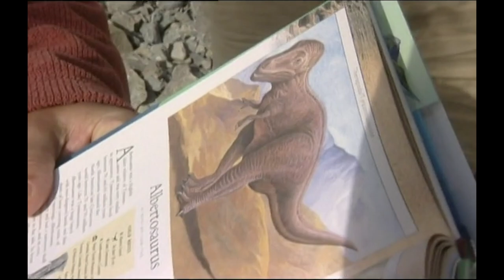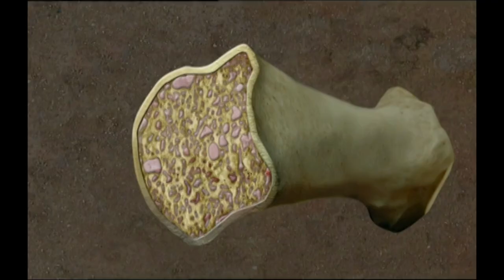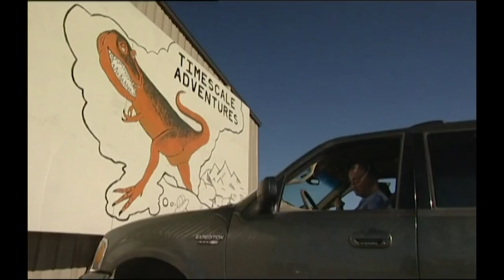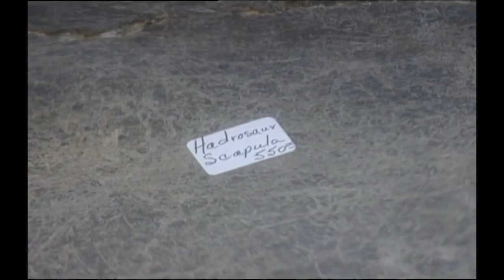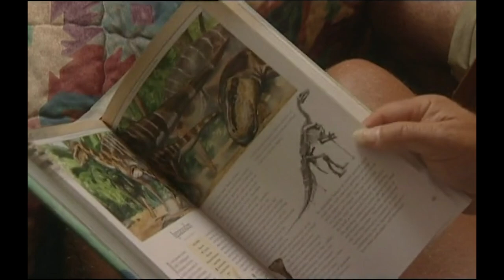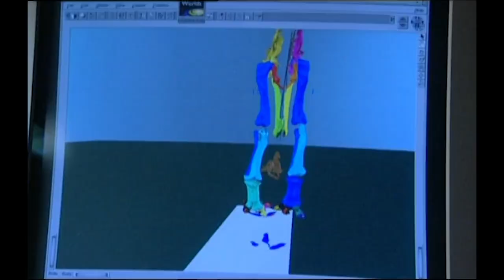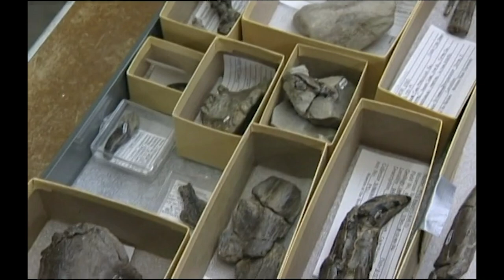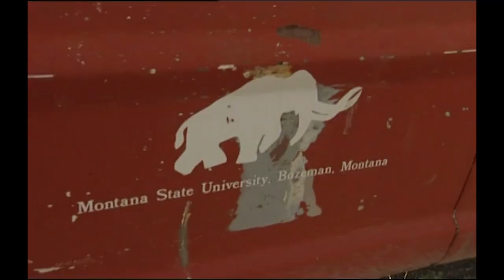The Hunt For The Great American Dinosaurs Cemeteries | Time Team | Absolute History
Tony Robinson and Phil Harding travel to the Rocky Mountains in Montana, USA, for this special program on dinosaurs and the professional and private 'dinosaur hunters' who seek and recover fossil remains. Accompanying several digs, they soon learn that the methods used by the dinosaur hunters turn out to be similar to those employed by archaeologists. After joining a museum dig to excavate the bones of various tyrannosauroids, they discover the profitable tourist industry that dinosaur hunting has spawned in the US. Their journey culminates in a trip to the Badlands, where they help dinosaur hunter Jack Horner dig up the remains of a Tyrannosaurus.